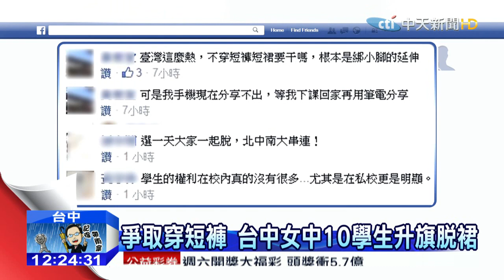20151003中天新聞 爭取穿短褲 台中女中10學生升旗脫裙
台中女中十幾名同學，在升旗典禮時,跑到司令台前，當著全校師生跟教官面前，脫下裙子，露出運動短褲，高喊「男女平權短褲無罪」，抗議校方的「不得穿短褲進出校門」的政策，爭取穿短褲上下學，校方表示，尊重學生表達意見自由，若學校開會通過，會尊重決議修改校規。